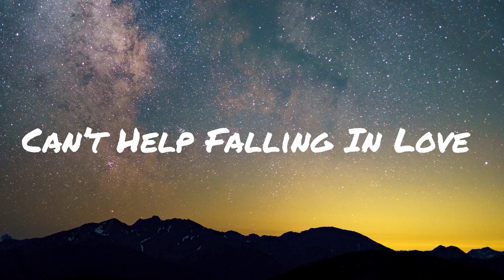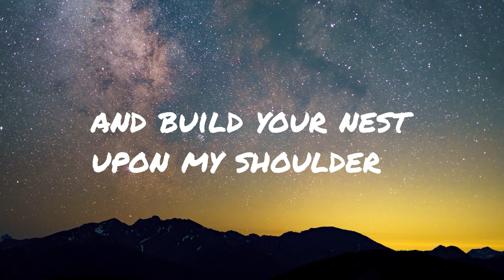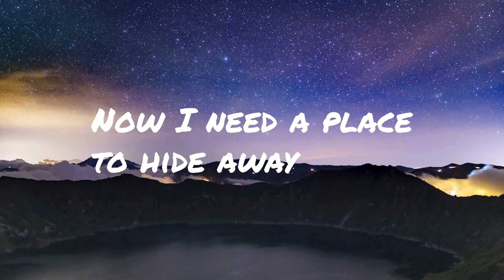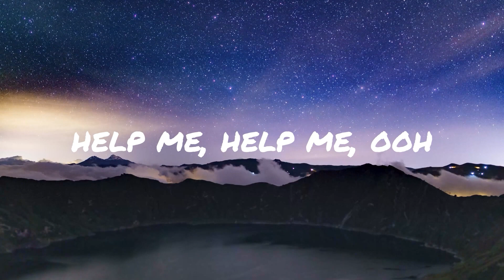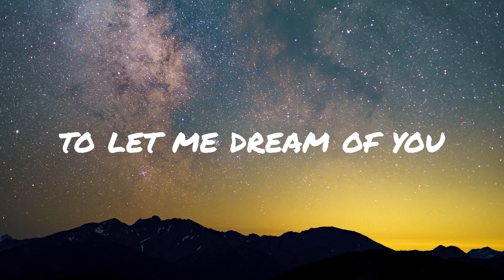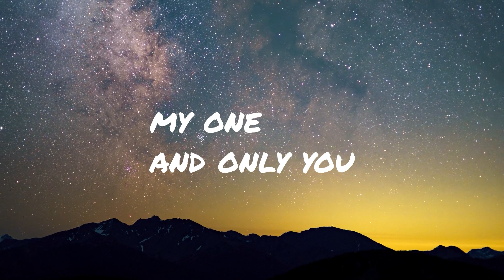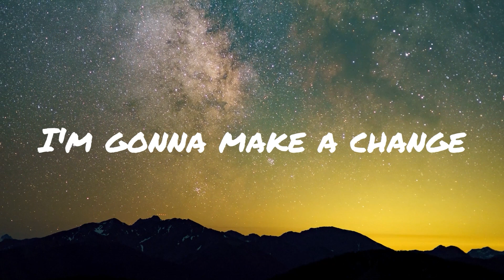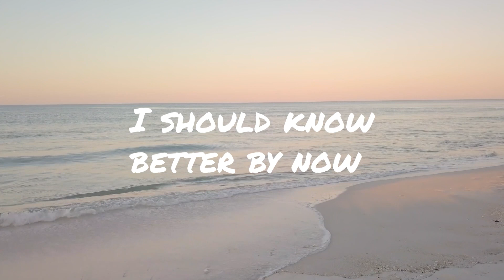Marc Peterson Acoustic Covers Rewind 2022 - Lyrics Video (Can't Help Falling In Love, Wicked Game)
Marc Peterson's top acoustic covers from 2022 (Lyrics Video), including Can't Help Falling In Love, Wicked Game, Only You, 3 Things, No Plans, I Will, Yesterday, Man In The Mirror and more.

0:00 Can't Help Falling In Love - Elvis Presley
2:53 Clockwatching - Jason Mraz

8:00 No Plans - Jason Mraz
10:28 Thinking Out Loud - Ed Sheeran
13:52 Yesterday - Paul McCartney

15:51 Wonderwall - Oasis

18:45 What A Wonderful World - Louis Armstrong
20:42 Help! - The Beatles
23:07 While My Guitar Gently Weeps - George Harrison
26:16 Live High - Jason Mraz
29:50 Wicked Game - Chris Isaak

33:58 Glimpse Of Us - Joji
37:06 Only You - The Platters
40:04 3 Things - Jason Mraz
43:03 I Will - Paul McCartney

44:49 You Are My Sunshine - The Pine Ridge Boys

46:55 Man In The Mirror - Michael Jackson
50:06 Watermelon Sugar - Harry Styles
53:01 I Was Wrong - Aryy